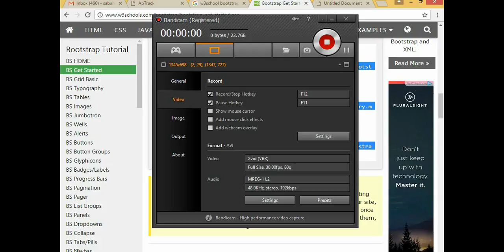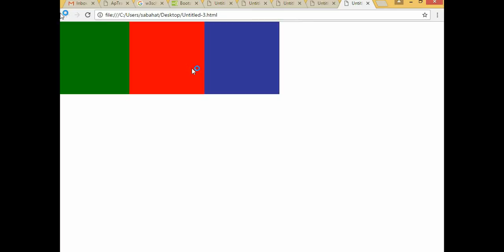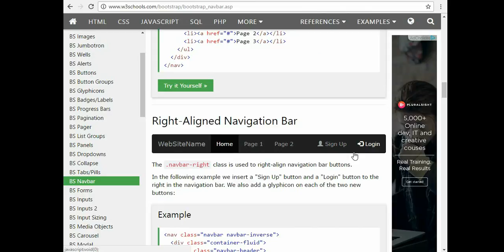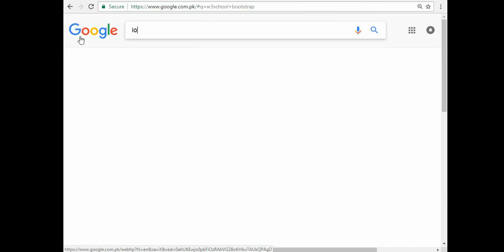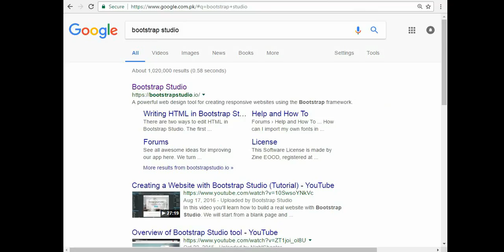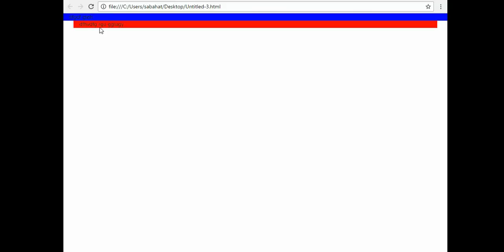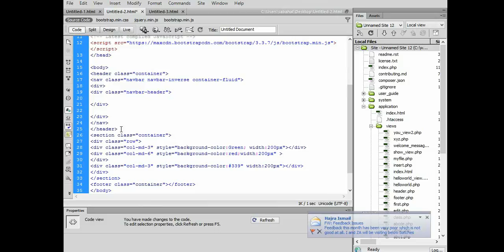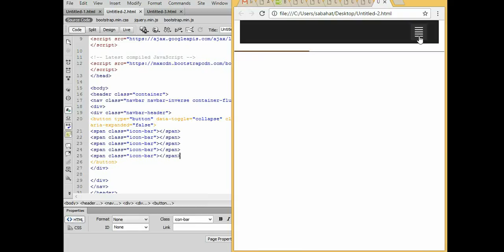Overview Of Bootstrap (Urdu & Hindi) Tutorial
Bootstrap, a sleek, intuitive, and powerful mobile first front-end framework for faster and easier web development.